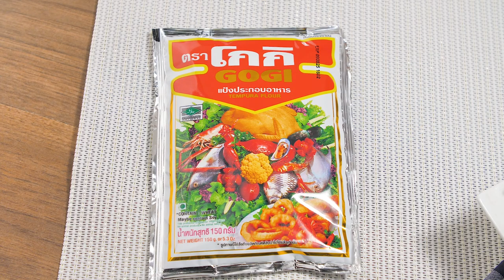คิมมารีวุ้นเส้นผัดไทย สูตรเด็ด อาจารย์ยิ่งศักดิ์ โกกิ เติมเมนูเดิมๆ ให้กลายเป็นความอร่อยใหม่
▲Line @yingsakfood

แจกสูตรคิมมารีวุ้นเส้นผัดไทย
สิ่งที่ต้องเตรียม (วุ้นเส้นผัดไทย)
น้ำมันพืช สำหรับผัด
ไชโป๊วสับ    20  กรัม
น้ำต้มสุก            20  กรัม
วุ้นเส้นแช่น้ำจนนุ่ม   200  กรัม
เต้าหู้เหลืองหั่นเต๋า   30  กรัม
ใบกุยช่ายหั่นท่อน   20  กรัม
พริกชี้ฟ้าแดง สำหรับตกแต่ง
มายองเนส สำหรับรับประทานคู่

สิ่งที่ต้องเตรียม (คิมมารีวุ้นเส้นผัดไทย)
สาหร่าย    10  แผ่น
โซดาแช่เย็น    100  มิลลิลิตร

วิธีทำ (วุ้นเส้นผัดไทย)
1.ใส่น้ำมันพืชลงในภาชนะ นำขึ้นตั้งไฟพอร้อน ใส่หอมแดงสับ กระเทียมสับและไชโป๊วสับ ผัดจนมีกลิ่นหอม
2.ใส่น้ำตาลปี๊บ น้ำมะขามเปียก น้ำปลาและน้ำต้มสุก ผัดให้เข้ากัน
ใส่วุ้นเส้นยีพอเข้ากัน
3.ใส่ไข่ไก่พอสุกยีให้เข้ากัน ใส่กุ้งแห้ง เต้าหู้ ถั่วงอกและใบกุยช่าย ผัดให้เข้ากัน ปิดไฟ เตรียมไว้

วิธีทำ (คิมมารีวุ้นเส้นผัดไทย)
1.วางสาหร่ายบนภาชนะ ตามด้วยผัดไทย ห่อจัดทรงให้สวยงาม เตรียมไว้
2.ใส่แป้งประกอบอาหาร ตราโกกิลงในภาชนะ ตามด้วยน้ำเย็นและโซดา คนผสมให้เข้ากัน
3.นำสาหร่ายที่เตรียมไว้ลงชุบให้ทั่วทั้งชิ้น จากนั้นนำลงทอดในน้ำมันพืชที่อุ่นเตรียมไว้ ทอดจนสุกเหลืองกรอบ ตักขึ้น พักสะเด็ดน้ำมัน
4.จัดใส่ภาชนะ ตกแต่งด้วยพริกชี้ฟ้าแดง รับประทานคู่กับมายองเนส พร้อมเสิร์ฟ